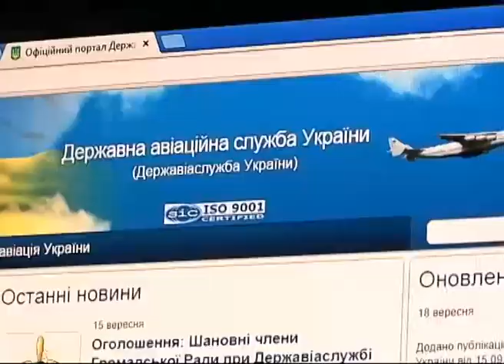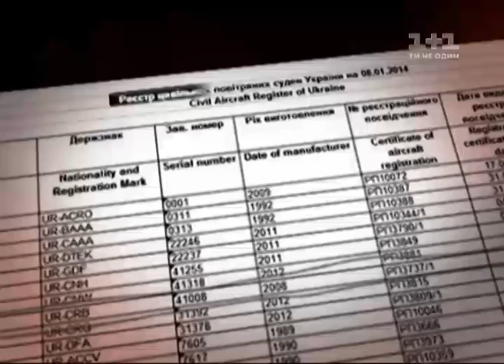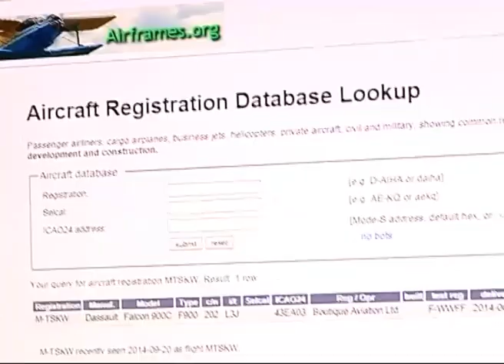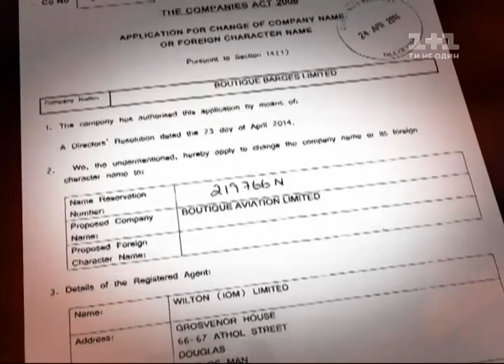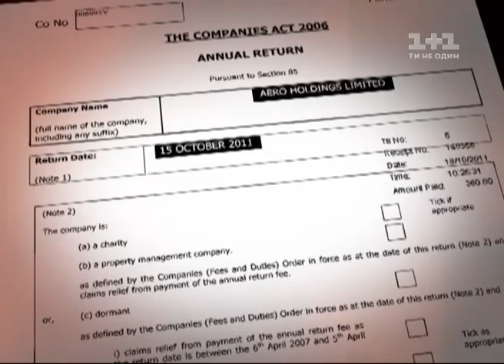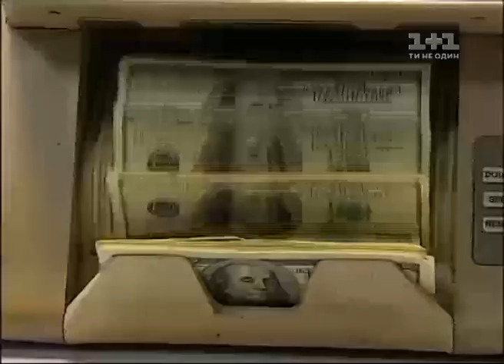Гроші. Лєтючий Янукович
Де розправили крила гвинтакрили і літаки біглого президента?